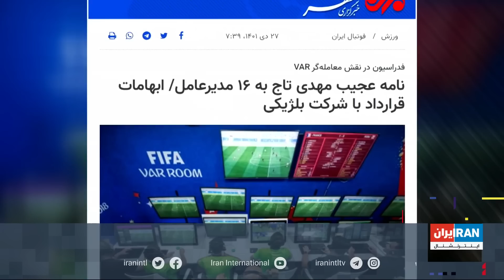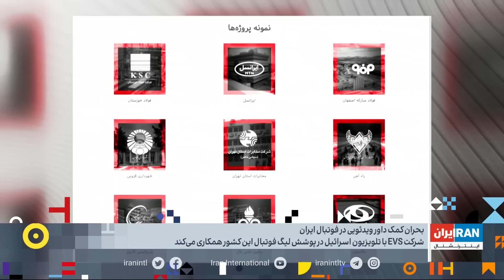هت‌ تریک با مزدک میرزایی: پنجشنبه ۲۰ بهمن